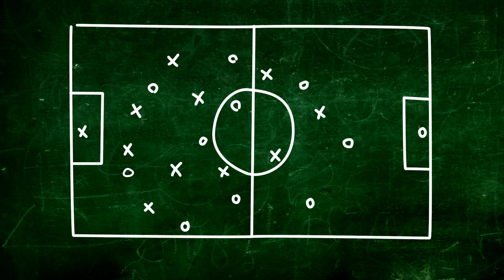Career Focus - Sport Coaching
Do you want to learn what our bodies go through as we prepare for sporting events? Will you be a mentor and provide advice for an aspiring champion? In this Career Focus we hear from Jade Hewitt, the BNU lecturer for our sports coaching courses. Here she poses the questions that as coaches you’ll learn to answer. For more information on how you can gain a career in this exciting and fast-paced industry, visit bnu.ac.uk/coaching